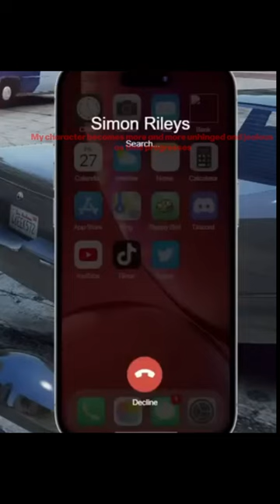Why you should not anger a stalker in GTA 5 RP